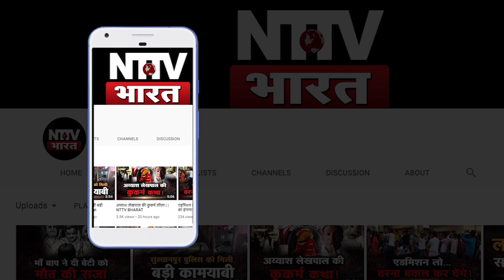Rape के आरोपी प्रधान का फरमान, आज जेल ..कल बेल..परसों फिर से खेल होेई | NTTV BHARAT